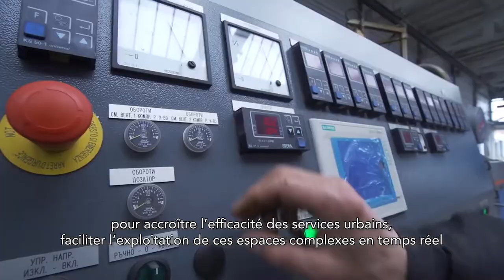ESRI Partenaire de SAS Forum France 2019 : Franck Margelidon